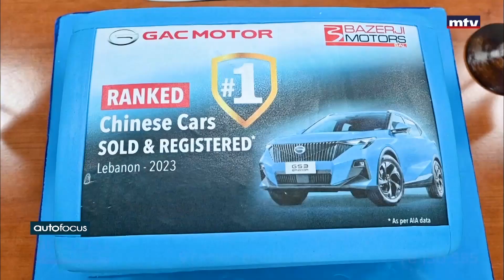Auto Focus - 15/02/2024 - GAC EMKOO Hybrid - 2024